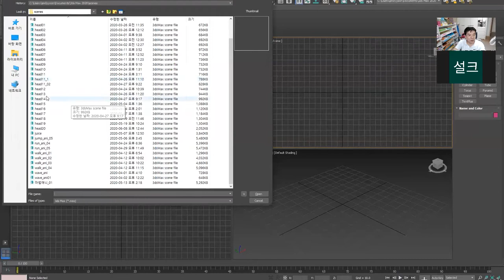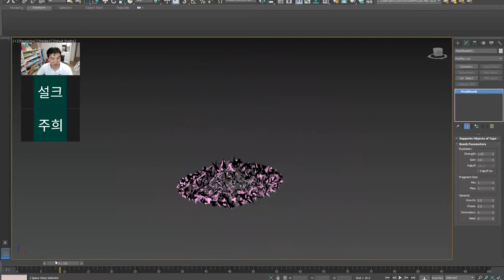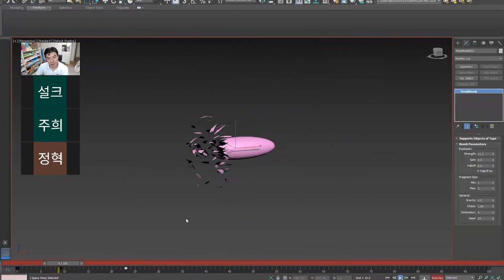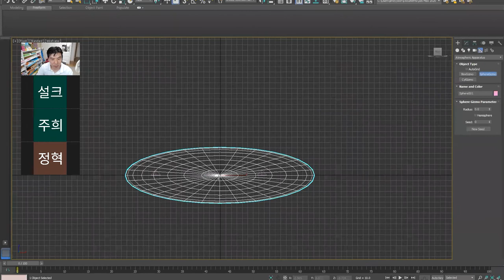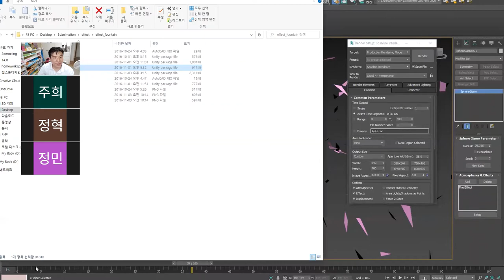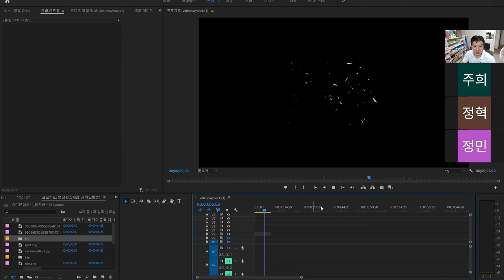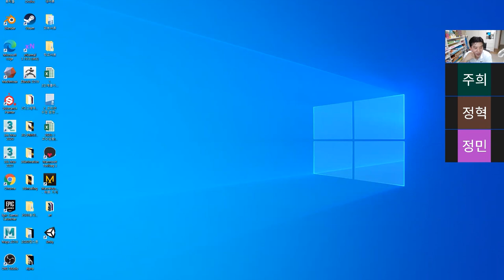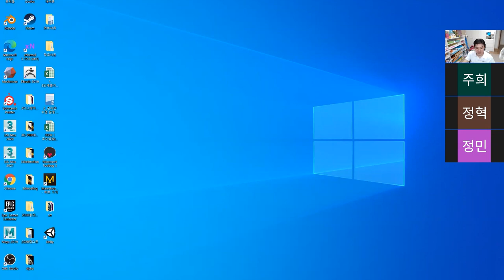Game Animation(3DS Max Fire Effect Explosion)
3디 맥스 이팩트 제작 Explosion 과 Bomb을 이용한 폭파 효과 제작)